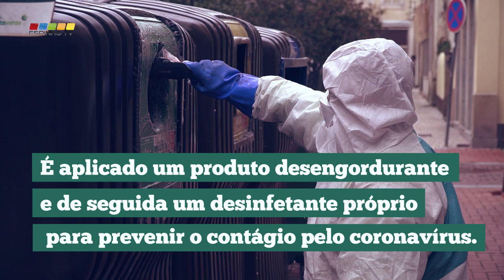Contentores do concelho estão a ser desinfectados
Ecopontos, contentores e papeleiras têm desinfeção especial e recolha de resíduos adaptada para proteger trabalhadores e munícipes

Com vista ao combate da proliferação do coronavírus, a recolha de resíduos sofreu alteração nas regras de deposição dos mesmos. Por este mesmo motivo, é realizada desinfeção especial de ecopontos, papeleiras e contentores.

A limpeza da cidade está a ser assegurada pela autarquia e pela SUMA dentro do habitual, várias vezes ao dia. Aos contentores, ecopontos e papeleiras é aplicado primeiramente um produto desengordurante e de seguida um desinfetante próprio para prevenir o contágio pelo coronavírus e travar a propagação da Covid-19.

A recolha de resíduos orgânicos em cantinas, restaurantes e similares e ao domicílio encontra-se suspensa, assim como a recolha de material reciclável em estabelecimentos.

Face a estas medidas de prevenção, é apelado a todos os estabelecimentos e domicílios aderentes a estes serviços que coloquem os resíduos dentro do contentor de indiferenciados mais próximo, devidamente acondicionados e fechados em sacos.

Na situação de se estar perante caso(s) suspeito(s) ou confirmado(s) de infeção por COVID-19 em tratamento no domicílio, todos os resíduos produzidos pelo(s) doente(s) e por quem lhe(s) prestar assistência DEVEM SER COLOCADOS EM SACOS DE LIXO RESISTENTES E DESCARTÁVEIS, COM ENCHIMENTO ATÉ 2/3 (DOIS TERÇOS) DA SUA CAPACIDADE.

OS SACOS DEVIDAMENTE FECHADOS DEVEM SER COLOCADOS DENTRO DE UM 2º SACO, DEVIDAMENTE FECHADO, E SER DEPOSITADO NO CONTENTOR DE RESÍDUOS INDIFERENCIADOS.

O Lixo nunca deverá ser colocado fora dos contentores.